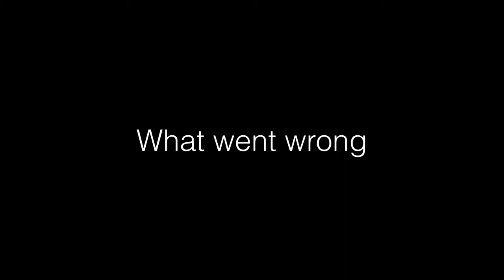What We Learned Producing Real-Time Animation On Stage - Buffer Festival 2018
Lessons we learned producing the Pixels real-time animated improv show for the Winnipeg Fringe Festival with Stephen Sim and Caity Curtis.

John Luxford is the CTO and Co-Founder of Flipside XR, makers of Flipside Studio, a virtual TV studio for creating real-time animation.

This talk was part of Buffer Festival 2018's Creator Day series of talks.

Pixels is powered by Flipside Studio, a real-time animation studio for Meta Quest.

The first Pixels series of 10 performances ran from July 19-29, 2018 at the Winnipeg Fringe Festival.

Flipside is the metaverse social media platform for next-gen creators and their fans.

Download Flipside for Meta Quest, Rift, and Pico 4 headsets!

Download the free Flipside Creator Tools plugin for Unity to integrate your own custom characters, props and set

Download the free Flipside Broadcaster companion app and stream your shows through OBS